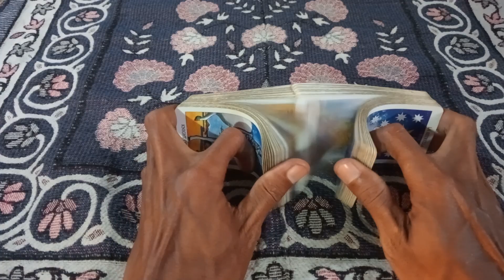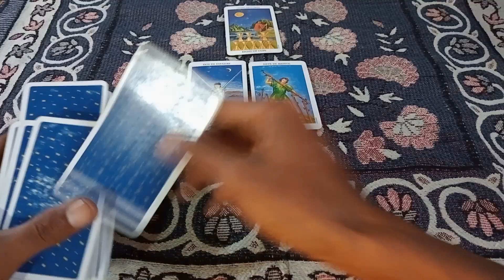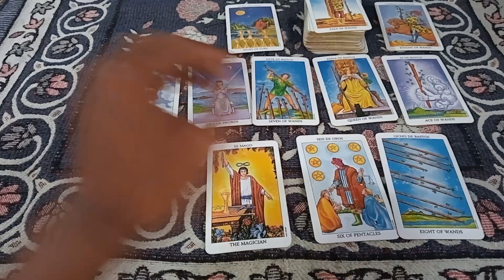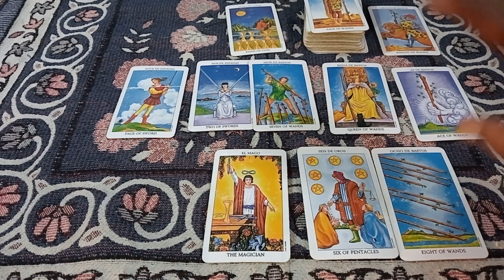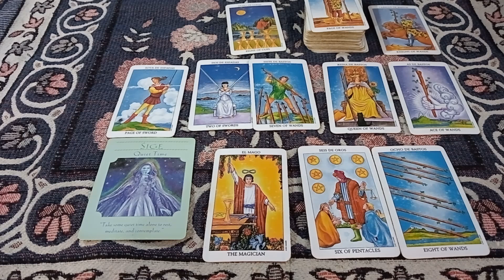Leo perasaan dia kepadamu Januari 2024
ini ramalan cinta
untuk zodiak
Leo
dengan tema
perasaan dia padamu
di bulan Januari tahun 2024

personal reading
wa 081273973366